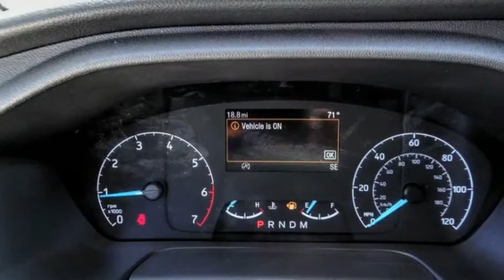2021 Ford Transit Cargo Van HEMET BEAUMONT MENIFEE PERRIS LAKE ELSINORE MURRIETA F21250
2021 Ford Transit Cargo Van T-250 148 Hi Rf 9070 GVWR AWD

GOSCH FORD HEMET PROUDLY SERVING HEMET, BEAUMONT, MENIFEE, PERRIS, LAKE ELSINORE, MURRIETA, AND SURROUNDING SOUTHERN CALIFORNIA LOCATIONS. THIS WHITE 2021 Ford TRANSIT CARGO VAN IS EQUIPPED WITH A EcoBoost 3.5L V6 GTDi DOHC 24V Twin Turbocharged, AUTOMATIC TRANSMISSION, AND RECEIVES AN ESTIMATED . GOSCH FORD HEMET 150 CARRIAGE CIRCLE HEMET CA 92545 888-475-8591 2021 Ford TRANSIT CARGO VAN T-250 148 Hi Rf 9070 GVWR AWD Stock #: 8-F21250 | VIN: 1FTBR2XG9MKA23445 | 2021 Ford Transit Cargo Van T-250 148 Hi Rf 9070 GVWR AWD Gosch Ford Hemet